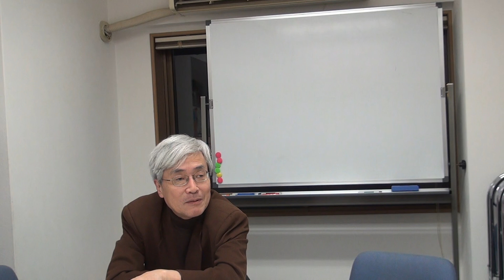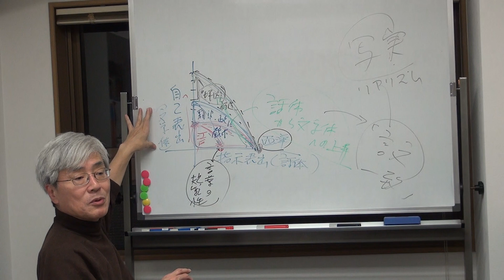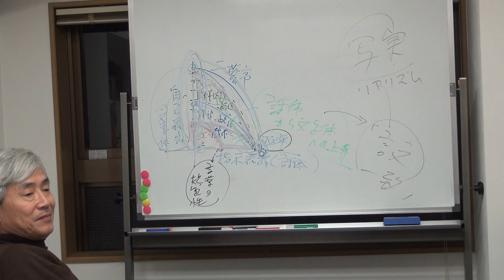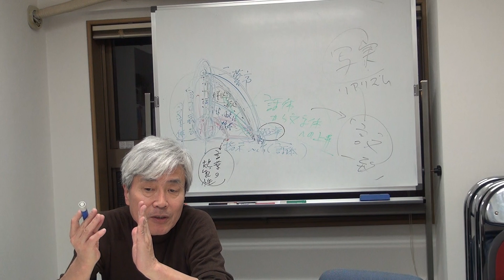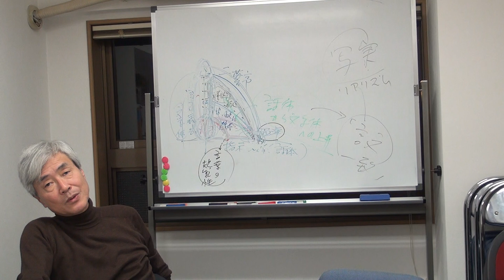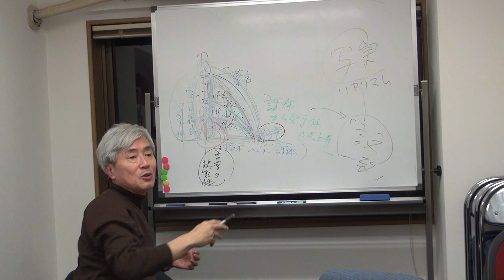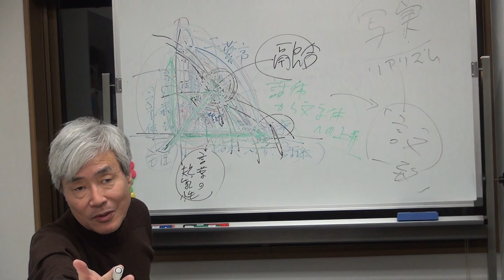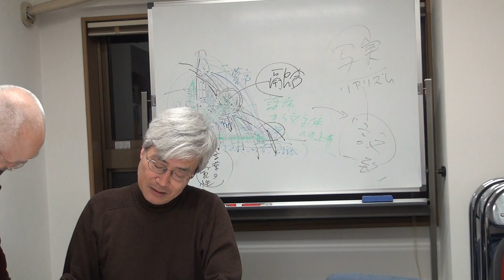高橋順一 吉本隆明 言語美 表現転移論３JunichiTakahashi T.Yoshimoto What is beauty for languageExpressionTransferTheory